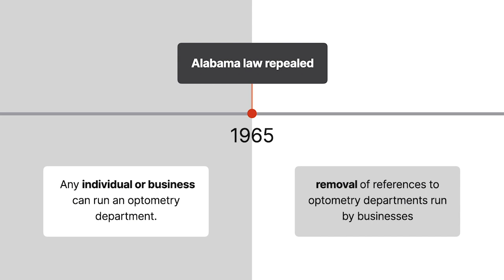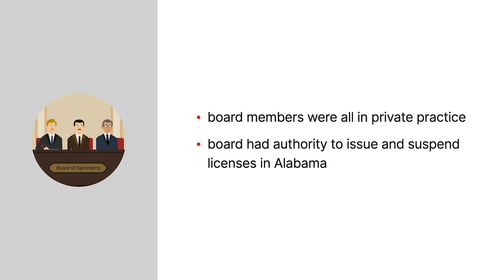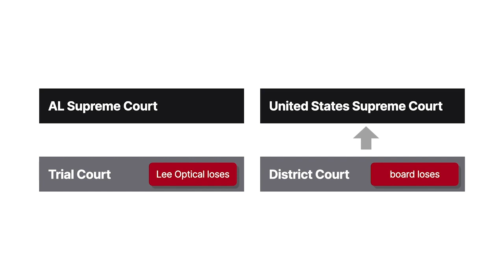Gibson v. Berryhill Case Brief Summary | Law Case Explained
Gibson v. Berryhill | 411 U.S. 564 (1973)

A key characteristic of American due process is the ability to have your case heard by an unbiased adjudicator. The court system’s integrity would be diminished if cases were heard by judges with conflicts such as pecuniary interests in the cases being decided. The nineteen seventy-three case of Gibson versus Berryhill applies these notions to agency proceedings.

Before nineteen sixty-five, Alabama law allowed for any individual or business to run an optometry department. Then, the laws were repealed and amended to take out any reference to optometry departments run by businesses.

The Alabama Optometric Association was a professional organization of optometrists not working for other people or companies. When the Alabama law changed, the association filed charges with the Alabama Board of Optometry against a group of optometrists working for Lee Optical Company. The association felt that these optometrists were illegally practicing optometry because they remained employed by a company after the Alabama law removed this allowance.

The members of the board were all private-practice optometrists in Alabama. The board was the statutory body that had the authority to issue and suspend licenses for practicing optometry in Alabama. At this point, the board was working to revoke the licenses of any optometrists in Alabama who worked for a business. The association asked the board to revoke the optometrists’ licenses because violating the law meant the individuals were also violating their professional ethical responsibilities.

Two days later, the board sued Lee Optical in state court. Thirteen optometrists were also listed as defendants, and the charges closely resembled the claims the association made to the board. The board’s proceedings and the state court’s case happened at the same time. The state trial court dismissed the individual optometrists as defendants, but enjoined Lee Optical from practicing optometry. Lee Optical appealed.

When the board succeeded in state trial court, they moved forward in their own proceedings against the individual optometrists. In response, the individuals sued the board and the association in district court under the Civil Rights Act. The individuals argued that the board was biased and couldn’t meet due-process requirements of fair and impartial hearings. The district court enjoined the board from conducting hearings against the individuals.

The board appealed the federal case to the United States Supreme Court. However, in the months leading up to the appeal, the Alabama Supreme Court reversed the state trial court’s decision against Lee Optical.

Want more details on this case? Get the rule of law, issues, holding and reasonings, and more case facts

Have Questions about this Case? Submit your questions and get answers from a real attorney